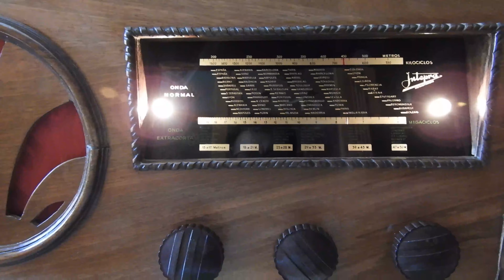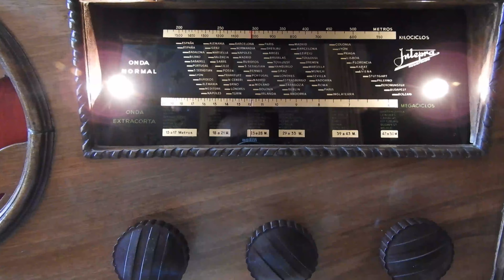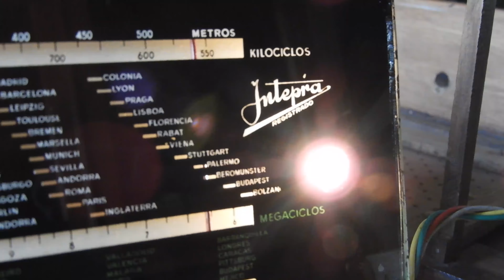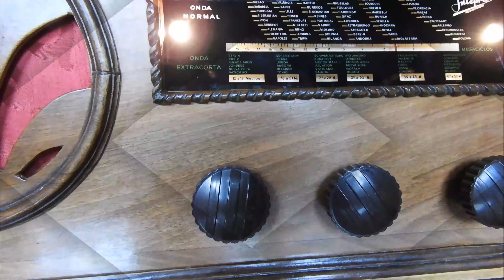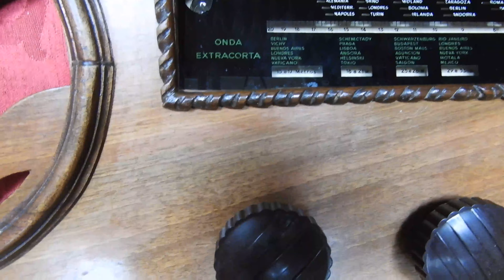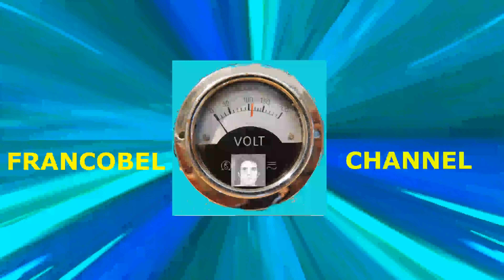RADIO SE APAGA AL MOVER EL DÍAL DE SINTONÍA . Radio universal Intepra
Avería que se produce cuando estamos sintonizando emisoras y en un  punto determinado la radio se apaga por completo, como podéis ver en el vídeo esto es causado por un cortocircuito producido entre el volante del condensador variable y el portalámparas de una de las lamparitas del dial, si lo dejamos en este punto destruiremos la resistencia de absorción , la cual es la encargada de reducir ( Absorber el voltaje sobrante  ) para que funcionen en serie adecuadamente todos los filamentos calefactores de las válvulas y bombillas del dial. Al final del vídeo dejaré uno relacionado con la resistencia de absorción y cómo hacer el cálculo. Saludos para todos.